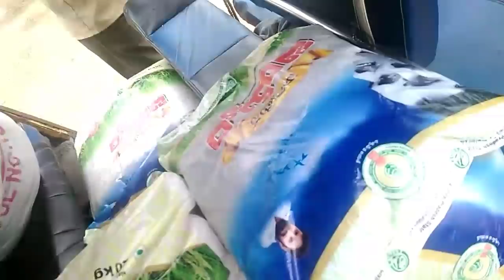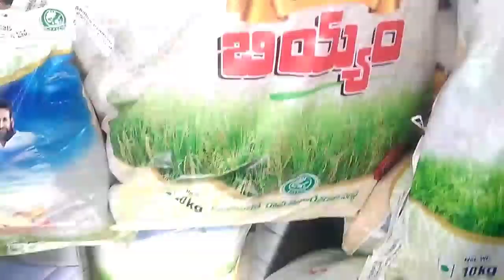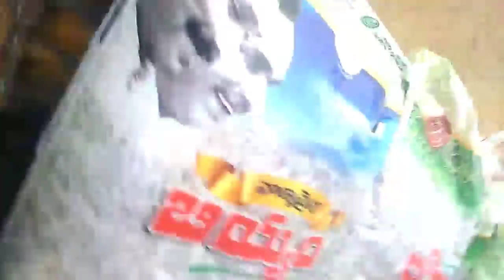వాలంటీర్లు జనవరి నెలలో ఆటో తో రేషన్ డెలివరీ ఎలా చేస్తున్నారో మీరే చూడండి ! లైవ్ లో ఏప్రిల్ అన్ని